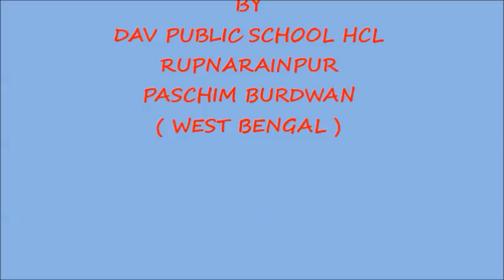A SHORT DOCUMENTRY BY DAV PUBLIC SCHOOL HCL RUPNARAINPUR